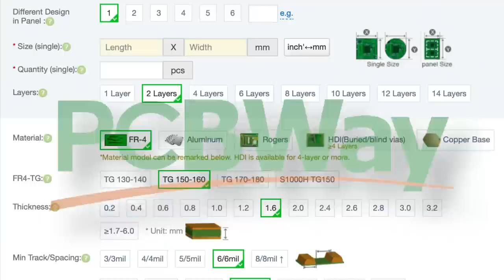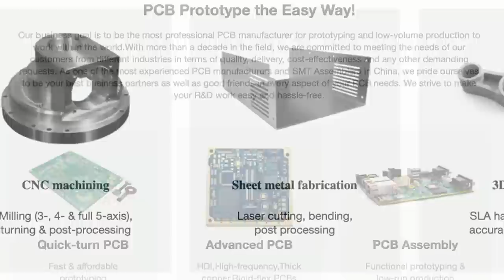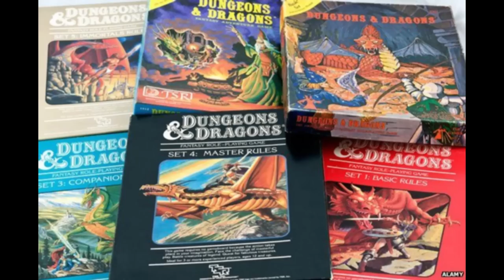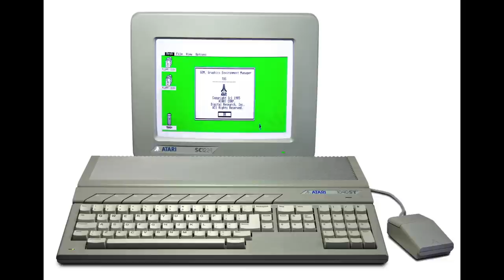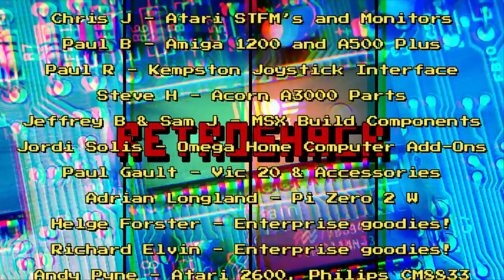The Shack Remembers: Dungeon Master! The 1987 FTL classic for the Atari ST